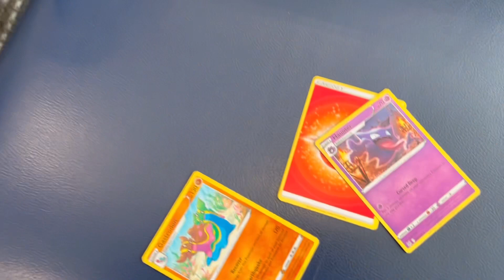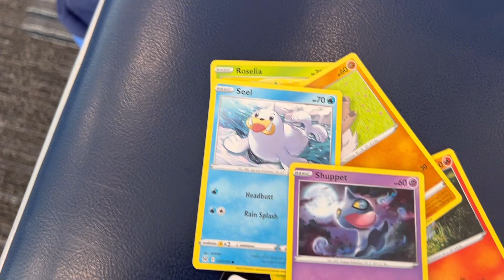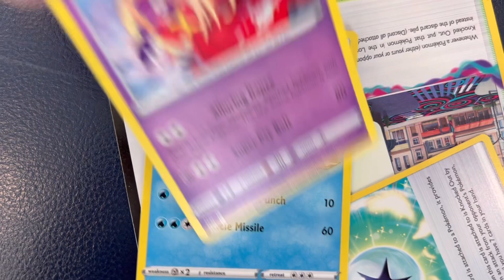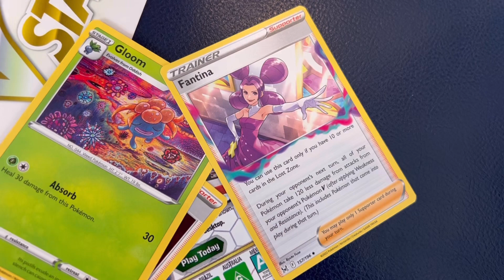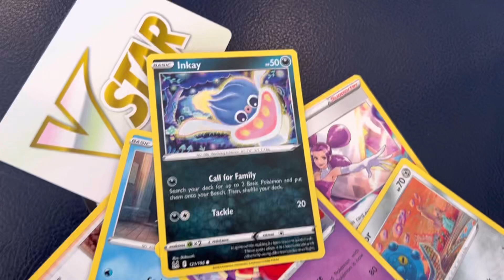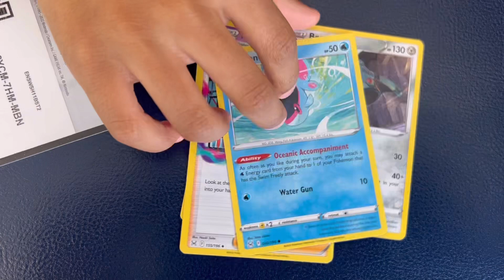We caught a Pokémon at the airport!!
Waiting to board our flight we got some amazing pull of these packs!!!